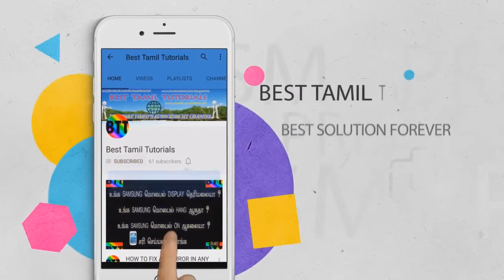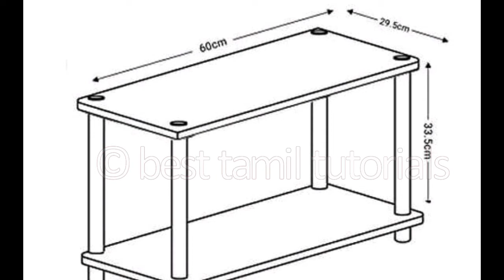MULTI PURPOSE TABLE (UNBOXING & REVIEW) - BEST TAMIL TUTORIALS